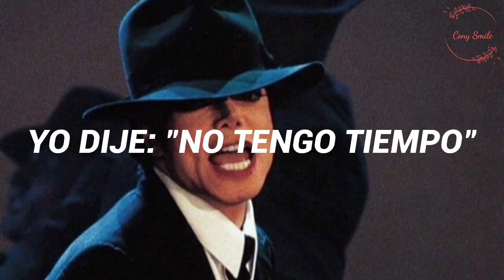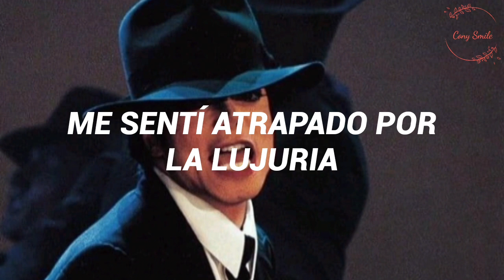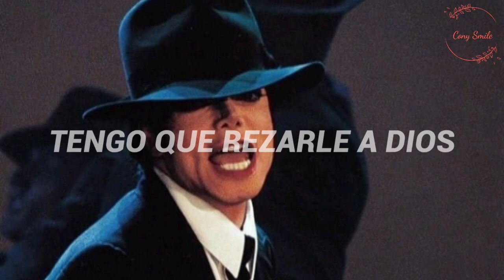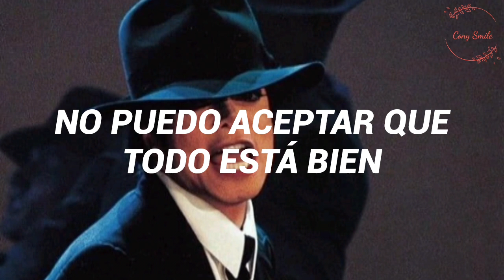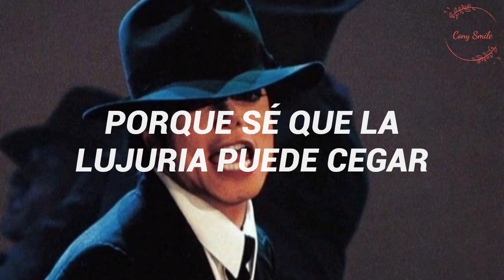Michael Jackson// Dangerous_sub.español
Dangerous es una canción del artista estadounidense Michael Jackson. La canción apareció como la decimocuarta y última pista del álbum de Michael del mismo nombre , lanzado en noviembre de 1991. Escrita y compuesta por Michael, Bill Bottrell y Teddy Riley, la canción fue planeada como el décimo sencillo del álbum, programado para enero. lanzamiento de 1994. Sin embargo, estos planes se cancelaron debido a las denuncias de abuso sexual infantil que se hicieron contra de Michael en agosto de 1993 y sus problemas de salud.

Hecho con mucho cariño, respeto y admiración hacia Michael 🙏🙌🌻